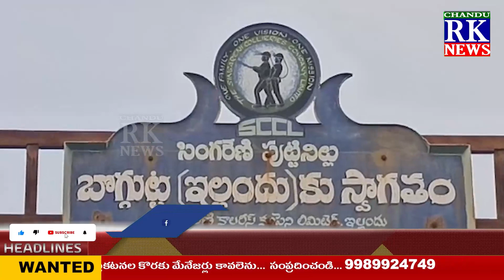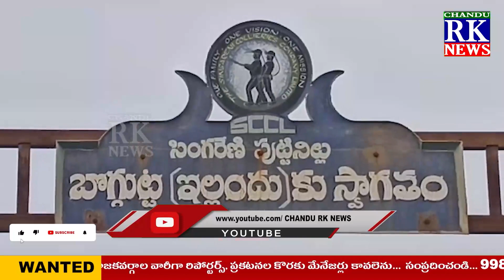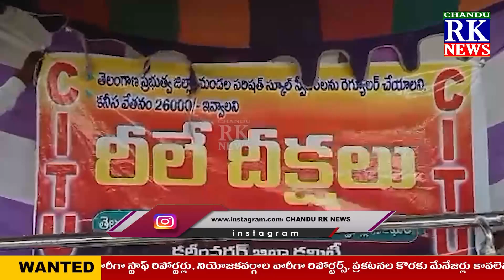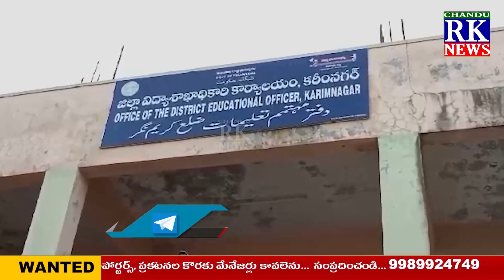NEWS BULLETIN || 05-08-2023 || CHANDU RK NEWS